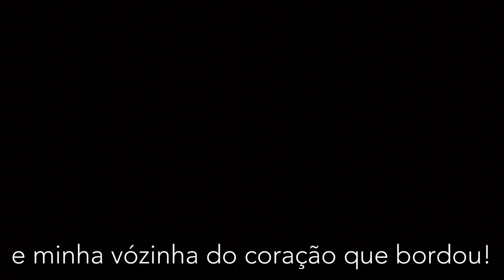ENFEITANDO O PINHEIRINHO DE NATAL - Vlogmas 1 | A Longa Jornada